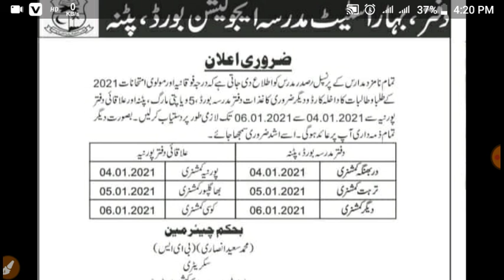Madarsa board ki taraf se bahut bari update2021#Madarsa board ki janib se bahut bari khabar#